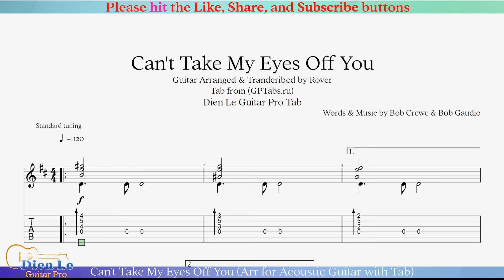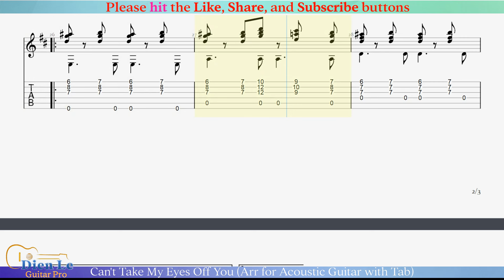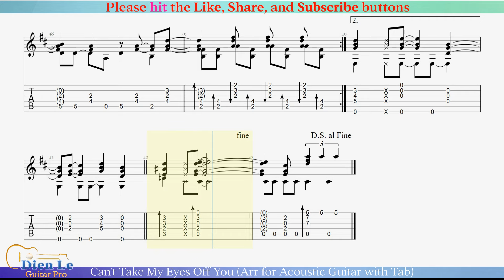Can't Take My Eyes Off You (Arr for Acoustic Guitar with Tab)